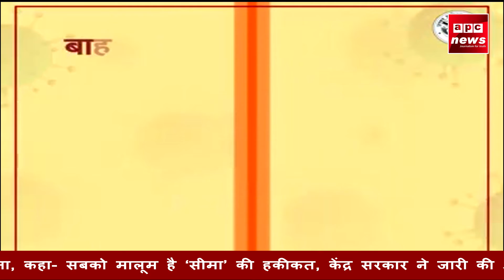सपोर्ट इंडिया संगठन के सदस्यों ने उठाई जनता की आवाज